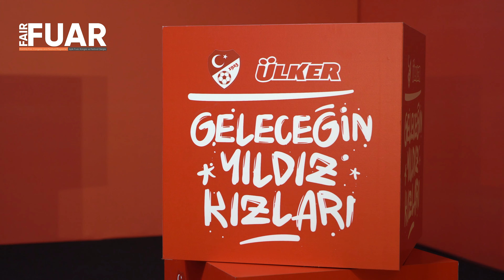A Milli Futbol Takım Teknik Direktörü Necla G. Kıragası 'Proje ile kadın futboluna umutla bakıyoruz'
Türkiye Futbol Federasyonu (TFF) ile Ülker’in ‘Geleceğin Yıldız Kızları’ projesi lansmanı, TFF Riva Hasan Doğan Milli Takımlar Kamp ve Eğitim Tesisleri’nde gerçekleşti. U15 Milli Takımı için futbolcu havuzunu genişletmek ve kız çocuklarına ‘fırsat eşitliği’ sunmak için tasarlanan projeye 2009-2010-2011 doğumlular katılabilecek.